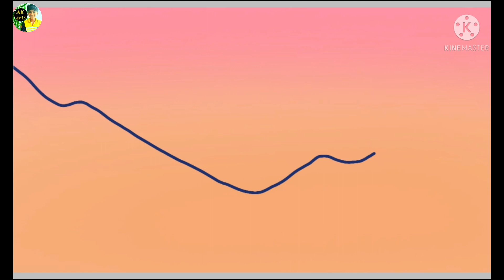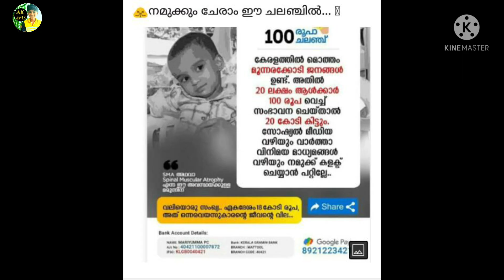How to Draw Easy Scenery | Drawing Sunset Scenery Step by Step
How to draw easy and simple scenery for beginners. Drawing a scenery of sunset step by step.

Drawing simple landscape for beginners.
How to draw simple sunset scenery.
Easy drawing for beginners.
Dawing scenery of nature.

In this video, I am going to draw a simple scenery of sunset step by step.